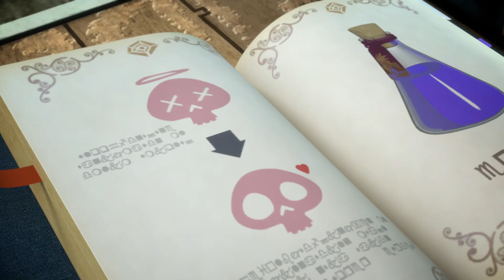좀잭의 성격은?! | 애니메이션| 좀비덤 시즌2 | Animation | Zombiedumb | zombie | Halloween | 좀비 | 핼러윈 | 개그 | 코믹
▶좀잭의 성격은?!

좀잭의 성격은 무엇이라고 생각하나요?😝